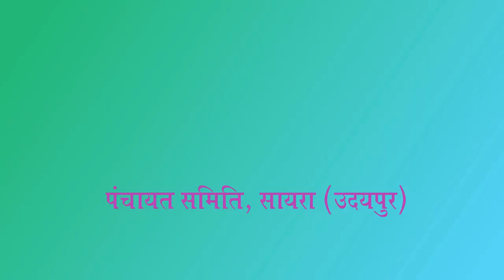कांग्रेस के लिए यहां मंगल ही मंगल है ? I Samal I Visma I Kundlawas I Padrada I Election 2020 I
इस वीडियो में देखिए सायरा ब्लाॅक के वार्ड संख्या 5 व 7 की चुनावी हलचल। वार्ड संख्या 5 एसटी महिला आरक्षित सीट है। इस वार्ड क्षेत्र में पदराड़ा, सामल व विसमा ग्राम पंचायत के वार्ड शामिल है। यहां कांग्रेस के टिकट पर पदराड़ा की वनकी बाई चुनाव लड़ रही है वहीं भाजपा ने पदराड़ा की भमरी बाई को टिकट दिया है।
आपको बता दे कि इस वार्ड क्षेत्र की तीनों ग्राम पंचायतों मंे हाल ही में कांग्रेस समर्थित सरपंच बने है और तीनों की वर्तमान में कांग्रेस प्रत्याशी वनकी बाई को चुनाव जीताने के लिए तबीयत से चुनाव प्रचार कर रहे है।
वार्ड संख्या 7 की सीट सामान्य है। इस वार्ड क्षेत्र में सामल, रावछ, कुण्डलावास व कडेच ग्राम पंचायत शामिल है। इन चारों ग्राम पंचायतों में से 3 ग्राम पंचायतों के सरपंच कांग्रेस समर्थित है। रावछ ग्राम पंचायत के सरपंच मनोहर लाल भाजपा समर्थित है लेकिन वो खुद ही भाजपा के टिकट पर यहां पंचायत समिति सदस्य का चुनाव लड़ रहे है। दरअसल यहां भाजपा ने माधव लाल को टिकट दिया था, मनोहर लाल का डमी फाॅर्म भरा गया था। माधव लाल का फाॅर्म निरस्त हो जाने के कारण मनोहर लाल को चुनाव लड़ना पड़ रहा है।
उधर मनोहर लाल के सामने कांग्रेस के दमदार युवा नेता सवाराम गमेती चुनाव लड़ रहे है। सवाराम गमेती गोगुंदा के उपप्रधान रहे चुके है। वहीं चित्रावास ग्राम पंचायत के सरपंच भी रहे है। हाल में वे सुआवतों का गुड़ा की वृहद कृषि बहुउद्देशीय सहकारी समिति लिमिटेड के अध्यक्ष भी है। सायरा प्रधान सीट एसटी पुरूष की है। कयास लगाए जा रहे है कि अगर ये चुनाव जीतते है तो कांग्रेस प्रधान का टिकट इन्हें दे सकती है। सवाराम गमेती पूर्व मंत्री डाॅ. मांगी लाल गरासिया, पूर्व देहात जिलाध्यक्ष व यूथ कांग्रेस के पूर्व जिलाध्यक्ष के विश्वास पात्र माने जाते है।
देखिए ये अनकट वीडियो . . . .
अगले वार्ड की स्थिति देखने के लिए बने रहिए हमारे साथ . . .
Thank You So Much.